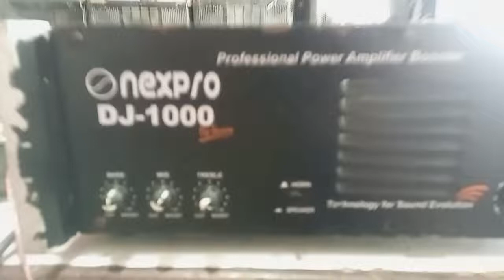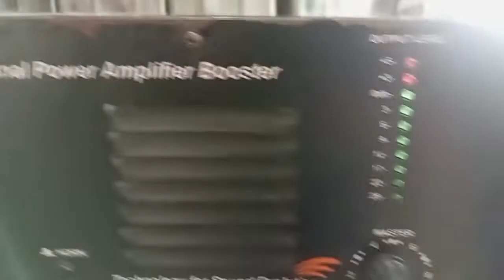Nex Pro Dj 1000 Watt amplifier tepm Porwalm ripering Contact 875764759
nx Pro dj 1000 amplifier ripering

Sonu Dj Simaru

& Sarvice senter

Dj amplifier Spiker